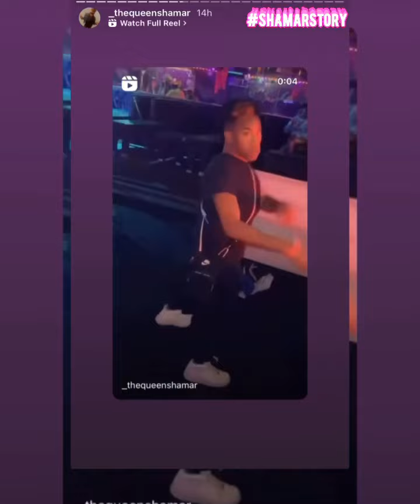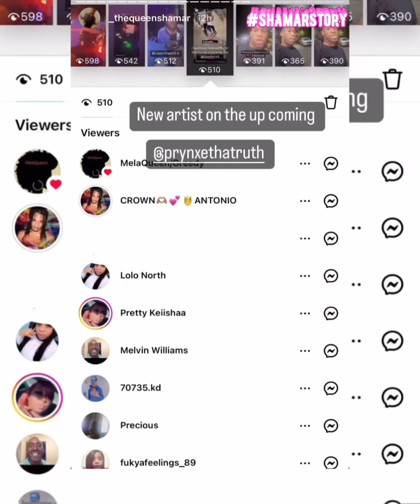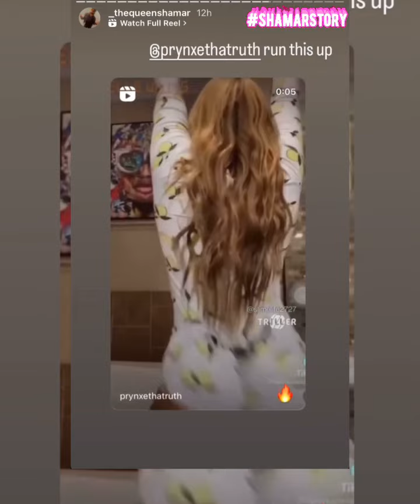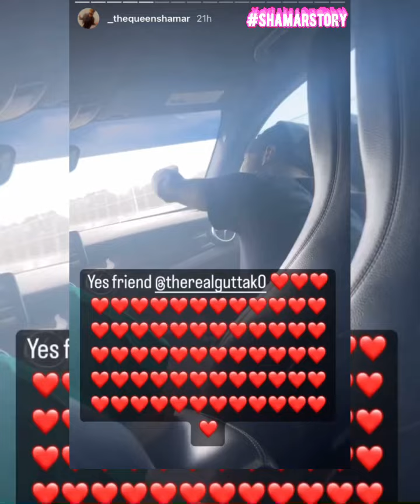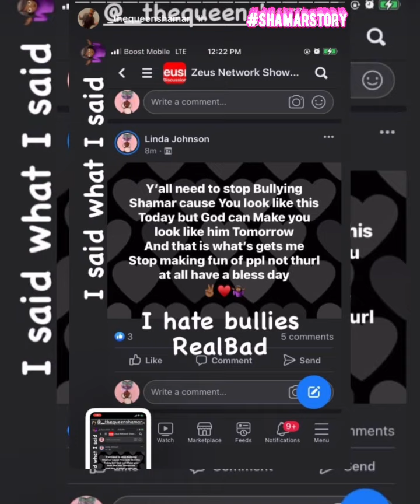He shouldn’t be posting any dog after what he did to Ferrari 😤Then he on this..(Read Description)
He shouldn’t be posting any dog after what he did to Ferrari 😤

Then he on this stripper pole looking like a funky bald up cat hair just twirling around